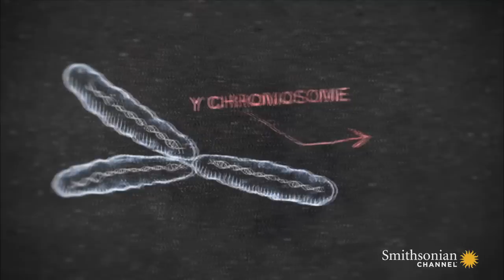Why Genghis Khan Has 16 Million Living Relatives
Beyond his vast military conquests, Genghis Khan was concerned with building a genetic dynasty. It began with a harem of 7,000 women.